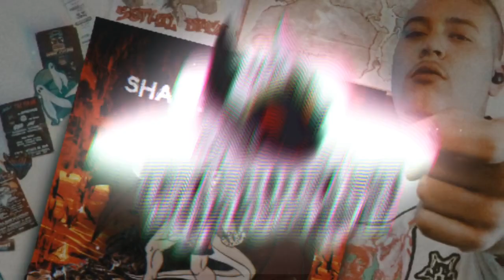DRACO DUBZ - BULLET PROOF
LISTEN TO THE LP HERE AND FOLLOW DRACO DUBZ EVERYWHERE!!!